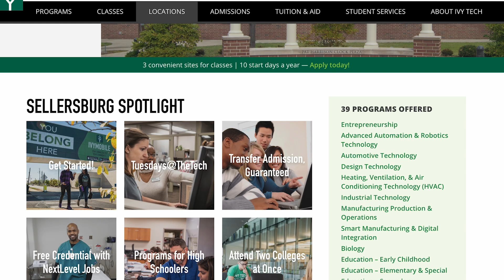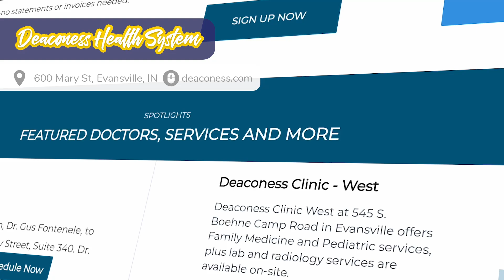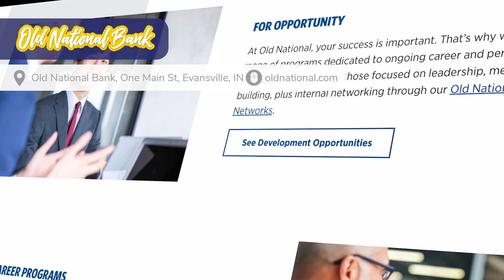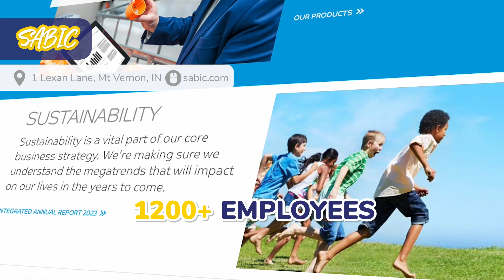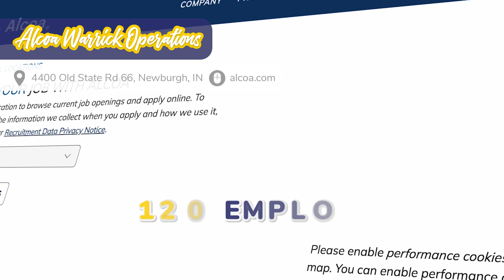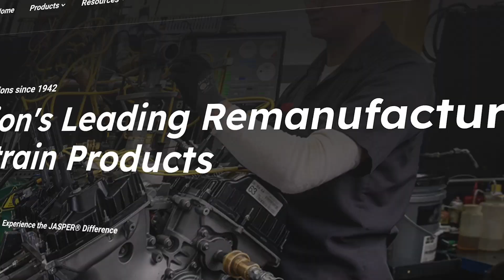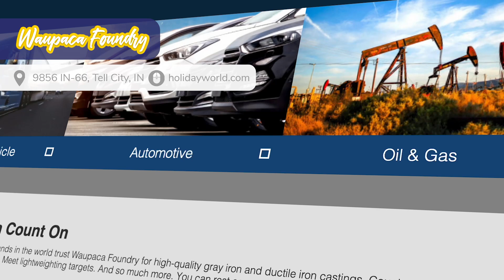Are You Looking for a Job? Check Out This List of Evansville Indiana's TOP Employers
Thinking about a career move? Evansville and Southwest Indiana are booming with opportunities! With affordable housing, excellent healthcare, and a lower cost of living, this area offers the perfect balance of career growth and lifestyle.

Key employers include:
Toyota (Gibson County) – Manufacturing jobs starting at $20/hour 🚗
Deaconess Health System (Vanderburgh County) – Nursing roles starting at $32/hour 🏥
Berry Global (Vanderburgh County) – Jobs in sustainable packaging, starting at $18/hour 🌍
Vectren (Vanderburgh County) – Energy provider with technical roles starting at $25/hour ⚡
Old National Bank (Vanderburgh County) – Banking jobs with competitive wages 💼
Mead Johnson (Vanderburgh County) – Pediatric nutrition roles starting at $25/hour 🍼

Surrounding counties also offer amazing opportunities:
Posey County: SABIC 💧, AstraZeneca 💊
Warrick County: Alcoa 🏭, Deaconess Gateway Hospital 🏥
Pike County: Alliance Coal ⛏️
Dubois County: Kimball International 🛋️, MasterBrand Cabinets 🚪, Jasper Engines
Spencer County: AK Steel 🔧, Holiday World 🎢
Perry County: Waupaca Foundry ⚙️, ATTC Manufacturing 🚗

Whether you're looking for career growth, great benefits, or a better quality of life, Southwest Indiana has it all! 🌟

We have so many people contacting us who are moving here to Evansville, Indiana and we ABSOLUTELY love it! If you are moving or relocating to Evansville or Southern Indiana, allow us to make that transition easier for you!!

Reach out Day/Nights/Weekends or whenever best fits your schedule. We will never stop working for you!!

👉 FOR REALTORS, WANT TO LEARN ABOUT KEY ASSOCIATES? 👈
Want information on joining the Key Associates Signature Realty team serving Southern Indiana?

00:00 Introduction
01:36 Toyota
01:57 Deaconess Health System
02:20 Berry Global
02:44 Vectren
03:02 Old National Bank
03:25 Mead Johnson
04:22 Posey County
05:00 Warrick County
05:29 Pike County
05:48 Dubois County
06:39 Spencer County
07:18 Perry County
07:57 Conclusion